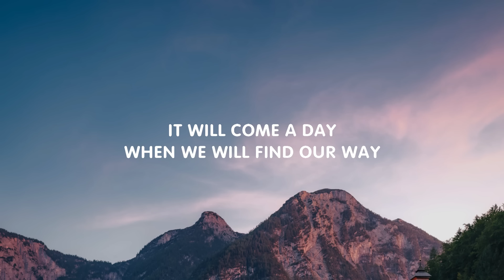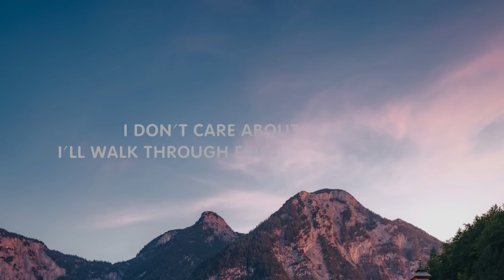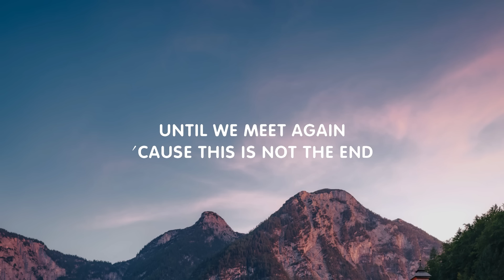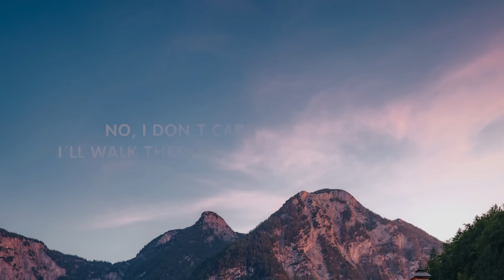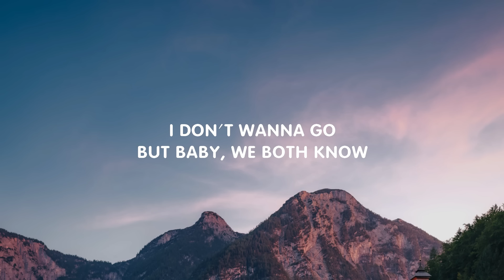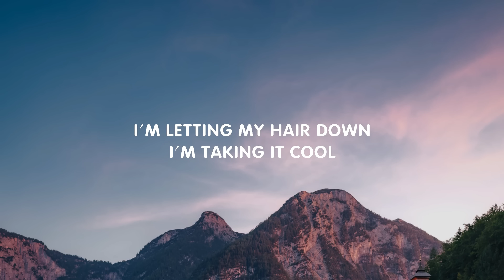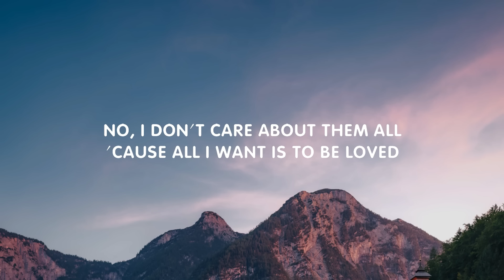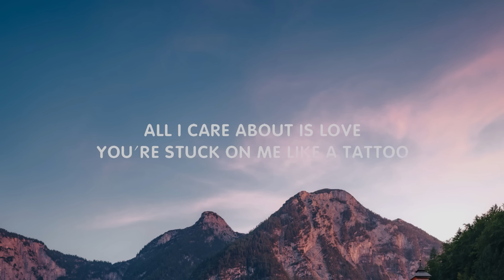Loreen - Tattoo (Lyrics)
🎤 Lyrics: Loreen - Tattoo

[Instrumental Break]